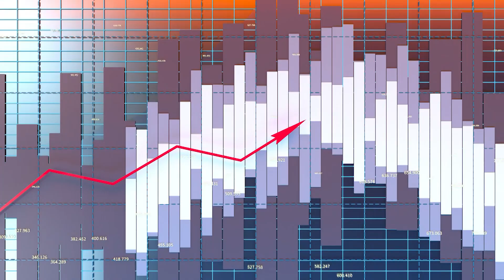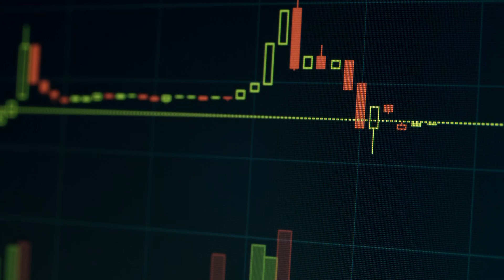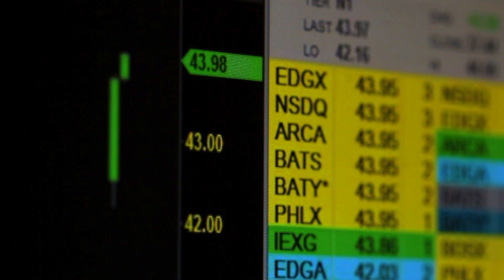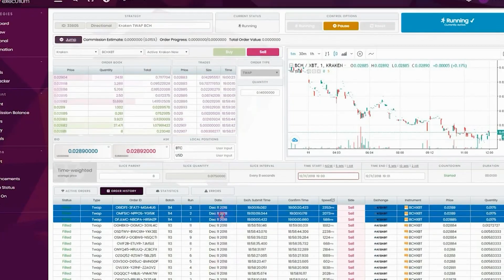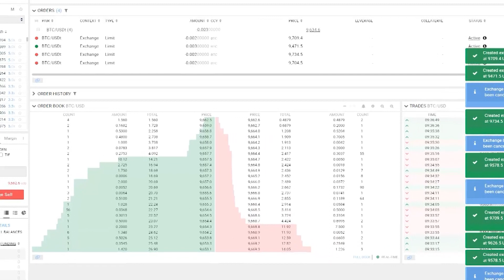Different types of TWAP trading strategies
- Time Weighted Average Price (TWAP) is a trading algorithm for trade execution. Large orders that require filling or executing over an extended period of time, use this algorithm to minimise the price impact of the large orders.
There are several types TWAP algorithms like randomised, linear, historical volume based.